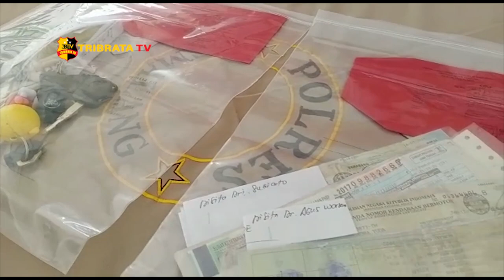GADAIKAN 12 MOTOR SEORANG WANITA DIAMANKAN POLRES PEMALANG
Polres Pemalang berhasil mengamankan seorang tersangka dengan inisial TOL, pelaku penipuan dan penggelapan sepeda motor dalam kurin waktu kurang dsri 24 jam.

Kapolres pemalanh AKBP Ronny Tri Prasetyo mengatakan modus yang digunakan oleh tersangka adalah menyawa sepeda motor kemudian menggadaikan kendaraan tersebut tanpa sepengetahuan pemiliknya.

Dari hasil pemeriksaan kepada tersangka terungkap bahwa tersangka telah melakukan aksinya dalam kurun waktu sebulan terakhir.

Atas perbuatannya, tersangka dijerat pasal 378 dan 372 junto pasal 65 KUHP dengan ancaman maksimal 4 tahun penjara.

Dari Pemalang, Jawa Tengah, tim liputan tribrata tv, salam tribrata